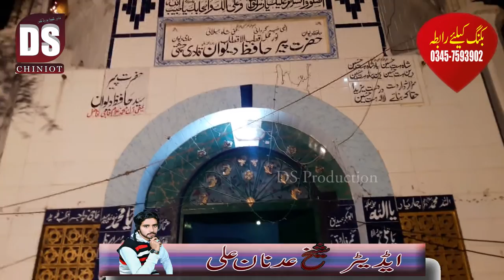New Jashan Singer Dilawar Hussain Sheikh [Hafiz Dewan Dia Dhumma] Full hd Dhamal In Pakistan